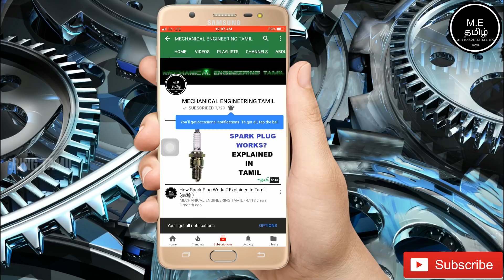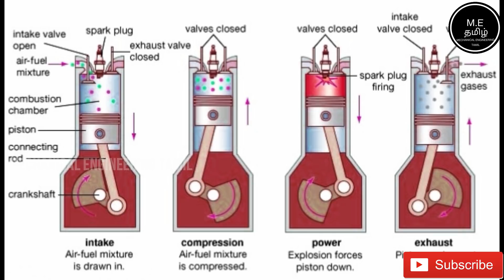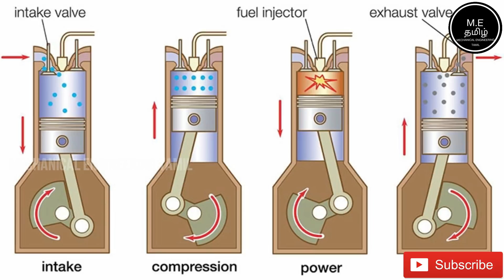What Happen When Filling Diesel In Petrol Engine (தமிழில்)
This Video Is  About What Happen When Filling Diesel In Petrol Engine (தமிழில்)